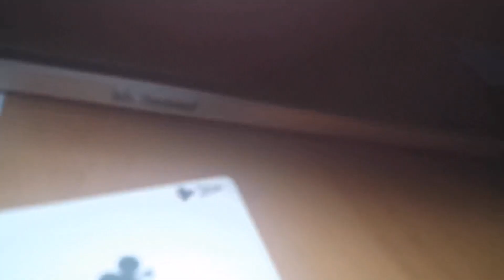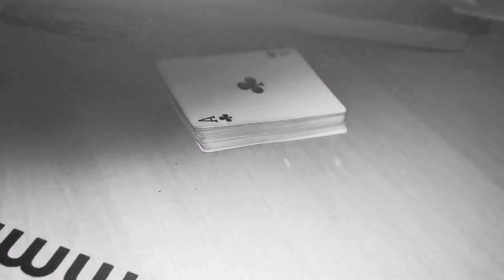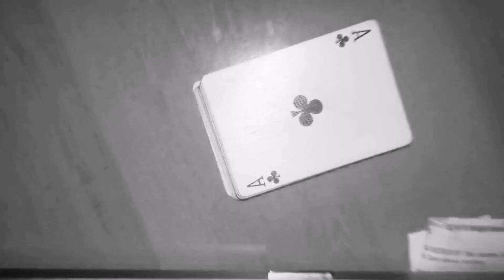Club Of The Aces.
The year 2020. That year was exactly what it sounds like, 20/20.

Someone I know predicted it 7 years ago but the impact of the flip was never foreseen by many.

Those who were OK being alone came out the finest out of the pandemic. Those who were dependent on others emotionally, died inside and got carried away.